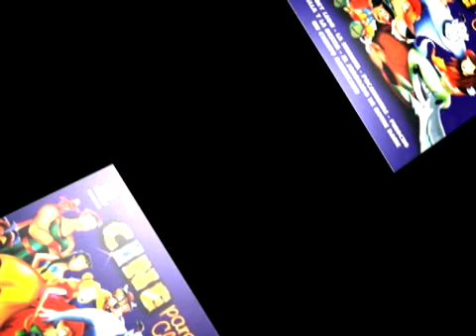CICLO SIN FIN - de la pelicula EL REY LEON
Descarga MP3 : Buscar B0025NU9YM en amazon.com
Tema de la pelicula  EL REY LEON (Hans Zimer)
Interpretado por LOS RE PAPA